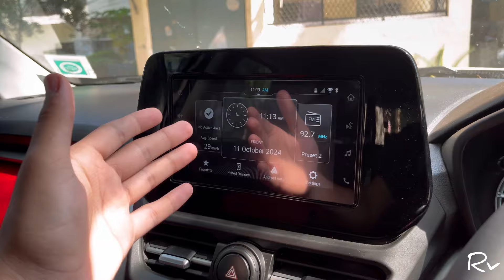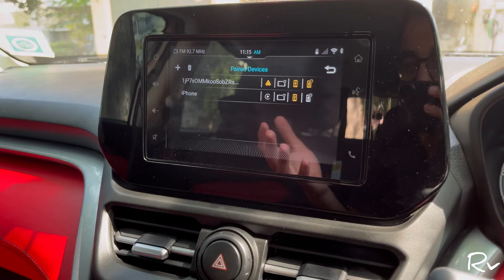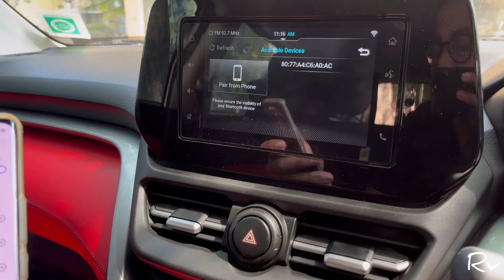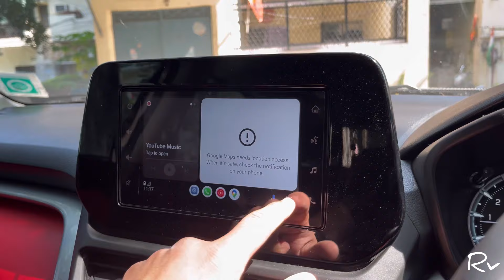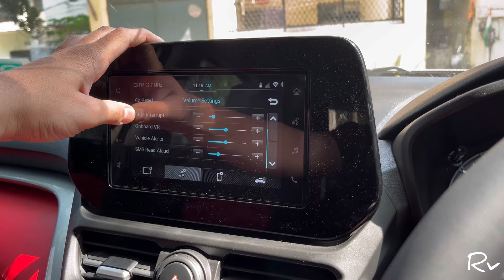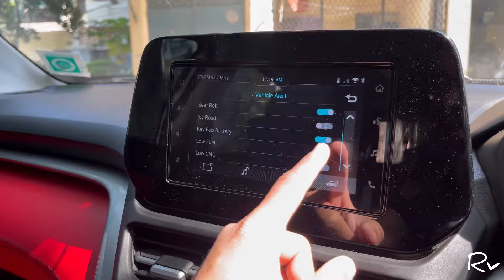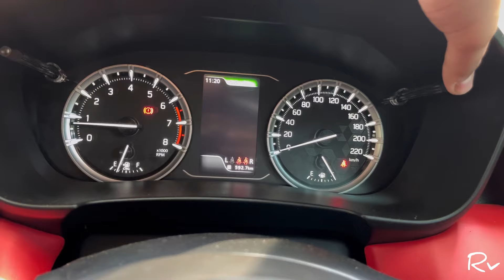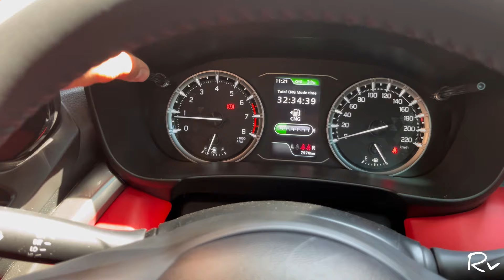Grand Vitara Delta Hidden Features😍: Wireless Apple Car Play + Android Auto 🤩 Amazing Features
Hello guys this is my new video of Maruti suzuki Grand Vitara Delta How to connect Apple Car play and Android Auto in Company fitted Screen.

Rohit verma